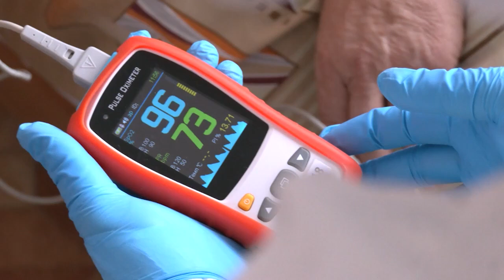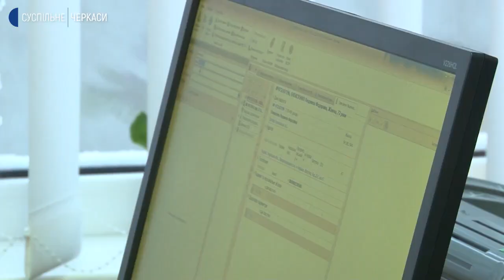Черкаські медики очікують на гідну зарплату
Із 1 січня медикам підвищать зарплату. Лікарі отримуватимуть щонайменше 20 тисяч гривень, медсестри та фельдшери – 13 з половиною. Повідомив заступник Міністра охорони здоров’я Олексій Яременко. Говорить: постанову Уряд доопрацює і потім опублікують.
Утім місцеві органи влади розпоряджень ще не отримали. Розповів керівник Черського Департаменту охорони здоров’я Всеволод Кульчиковський. Ми поспілкувалися із працівниками ковідного шпиталю, сімейними лікарями та вузькими спеціалістами – чи вірять вони у «подарунок влади» з Нового року.